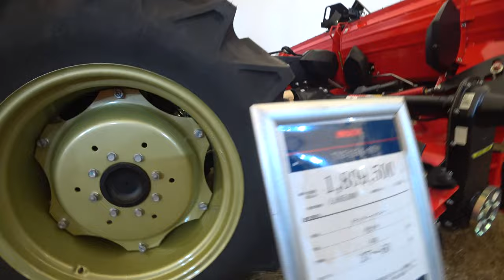【会社員実家農業手伝う】2024代かき開始ニプロ・コバシハロー購入で作用効率アップ、自動運転トラクターで最強代かき開始か？